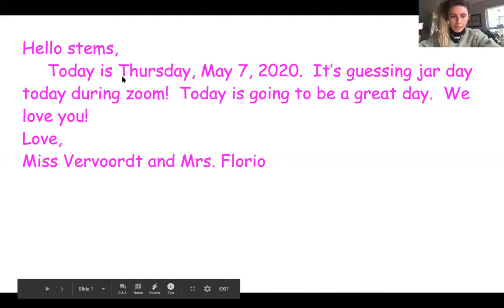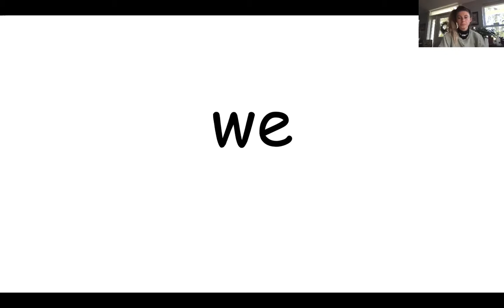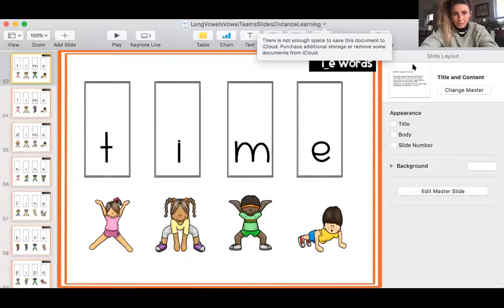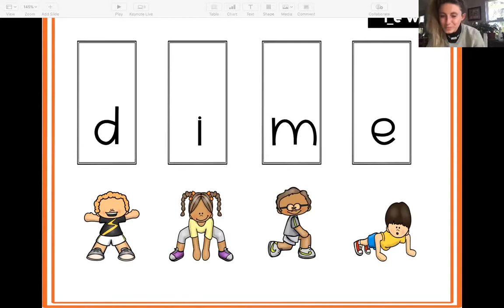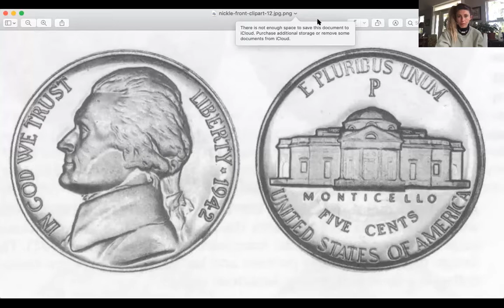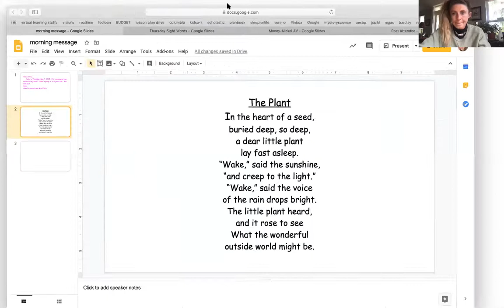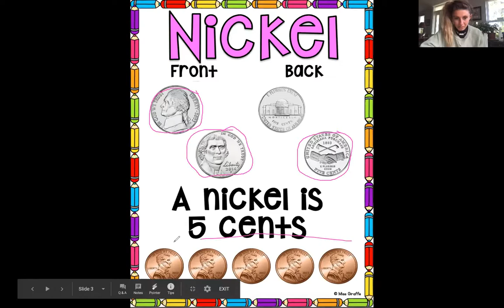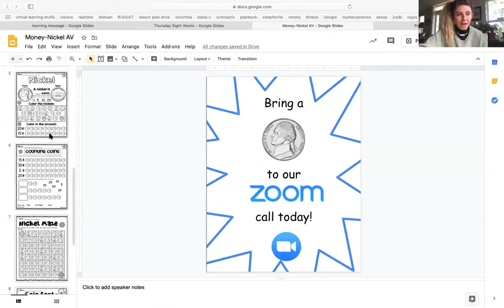Miss V. morning meeting and math 5/7